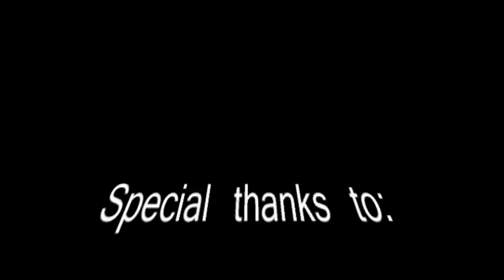Tour d'Galau 2015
Bike Touring Rodex 2015
28 Mar - 4 April 2015